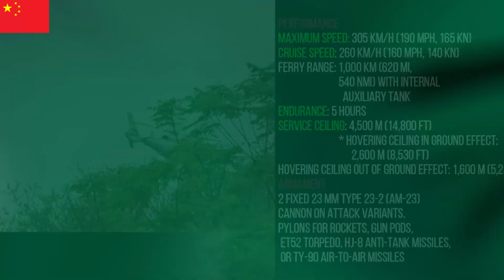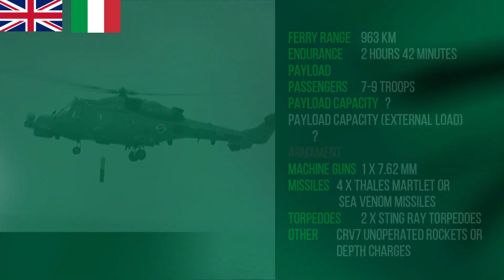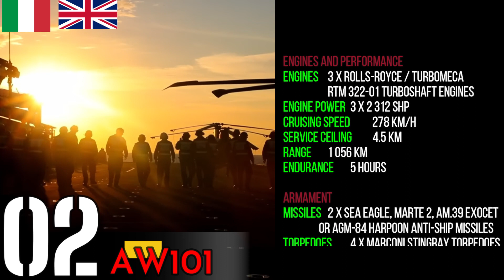top 10 anti submarine warfare helicopter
The main role of Anti-Submarine Warfare (ASW) helicopters is to protect the fleet from enemy submarines. These helicopters are fitted with sophisticated sensors and are armed with missiles and torpedoes to track and hunt down enemy boats. Usually anti-submarine warfare helicopters also perform anti-shipping and search and rescue tasks.

   So which is the best anti-submarine warfare helicopter in the world? Which is the most capable ASW chopper? Our Top 10 analysis is based on available specifications and data. This list do not includes helicopters, that are currently in development or at the prototype stage. It includes only helicopters that are in service.